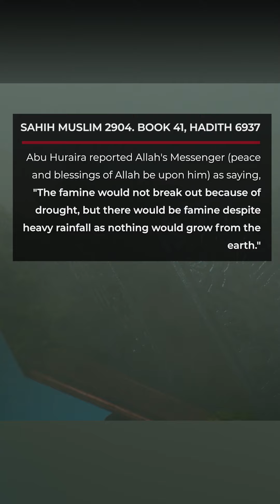Prophet Muhammad (ﷺ) about FLOODS in 2023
Global Crisis. Our Survival is in Unity | International Online Forum